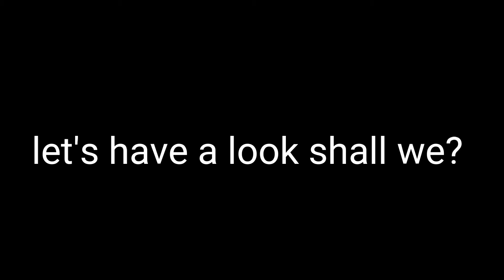Want to join? Me